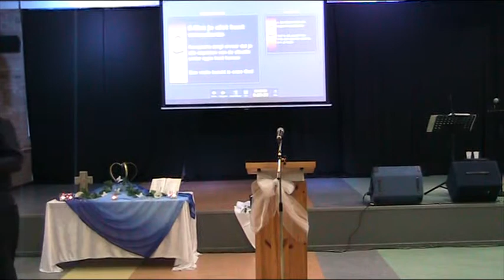20-03-2015 H. Blaauw